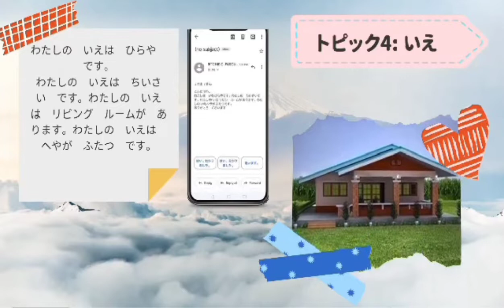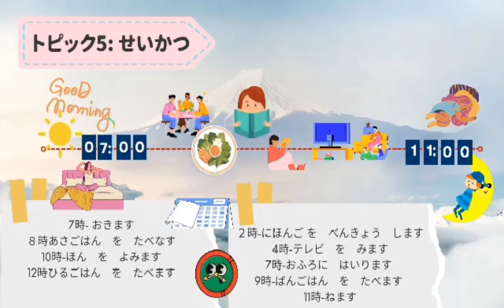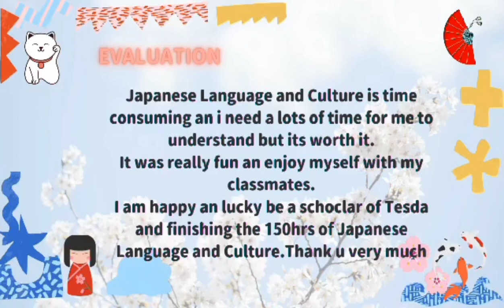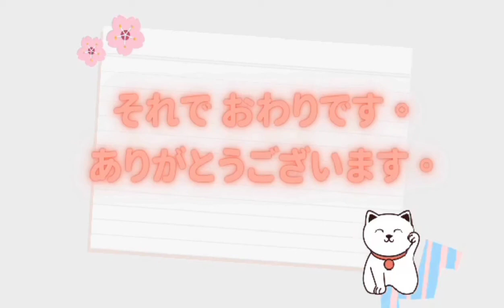Japanese Language and Culture, Assessment in Tesda,My Power point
Japanese Language and Culture Assessment in Tesda